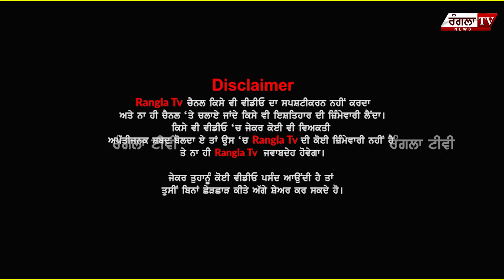ਨਸ਼ੇ ਤੇ ਠੱਲ੍ਹ ਪਾਉਣ ਲਈ Cm ਭਗਵੰਤ ਮਾਨ 'ਤੇ Pollywood ਦੇ ਵਲੋਂ ਨਵੀਂ ਪਿਰਤ